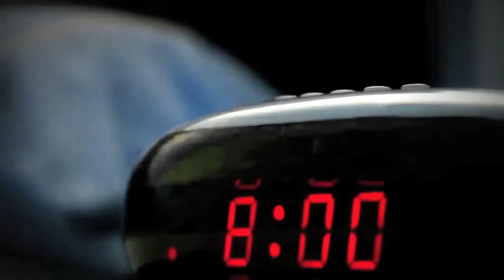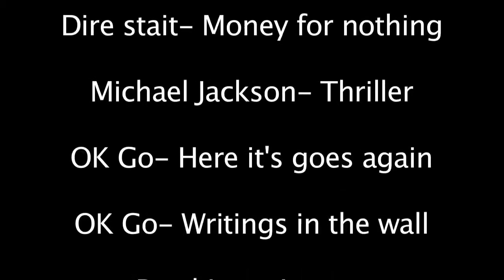Videocurriculum Micaela Álvarez